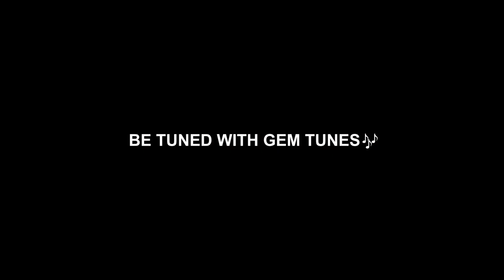Shri Purna Ashtkam : श्री पूर्णाष्टकम | Kartik Ojha | Bhakti Stotram | Gem Tunes Bhakti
Gem Tunes Bhakti & Rao Inderjeet Singh Presents "Shri Purna Ashtkam" New Bhakti Strotam. Ramniwas by Kartik Ojha. Music is given by Umed Khan. Lyrics are Traditional.

Song : Katyayani Ashtkam
Ramniwas : Kartik Ojha
Lyrics : Traditional